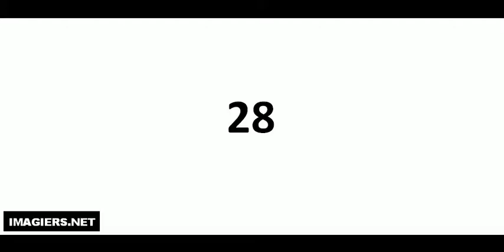Prononciation = 28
Print them!

LIKE ME!